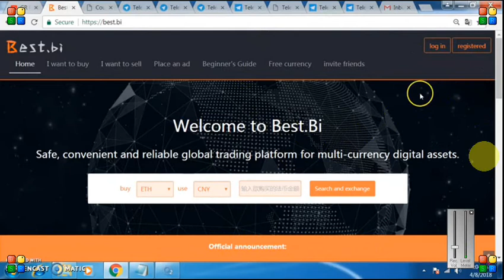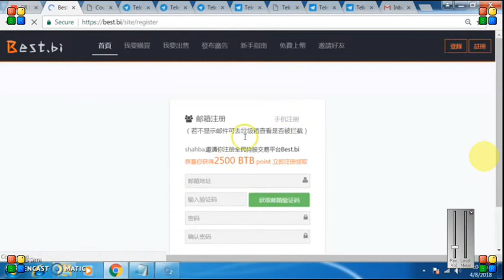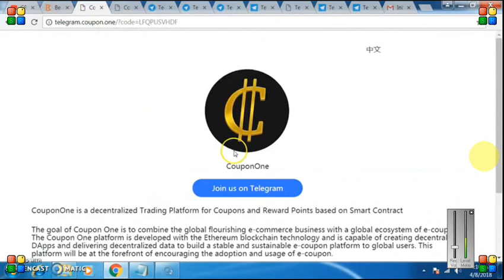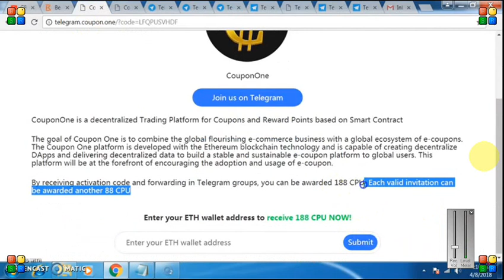BESTB EXCHANGE 2000 || CPU 188 TOKENS || MUST JOIN ~NEW AIRDROP